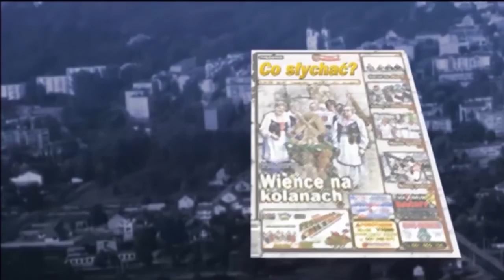Dobre rocznicowe / Albumy z dumy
Jeśli odrodzone samorządy są najlepszym dziełem po wyzwoleniu z ucisku komunistów, to ich 30-lecie należy czcić godnie i z rozmachem. Tym bardziej, że Dobremu stuknęło 490 lat. Nic dziwnego, że wójt Tadeusz Gałązka, zaprosił na uroczystość wszystkich poprzednich wójtów, radnych i sołtysów. Była to istna gala pamiątkowa, bo wydane na tę okazję albumy otrzymali także wójtowie z sąsiednich gmin, posłowie, mundurowi, urzędnicy, a nawet media…